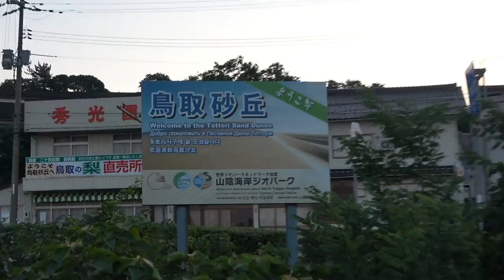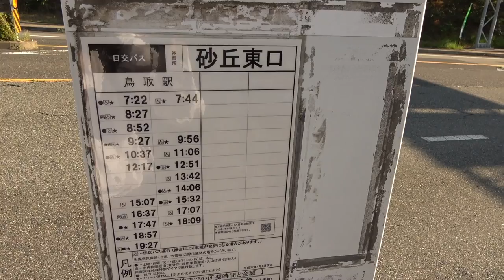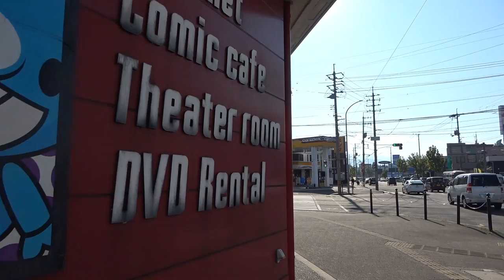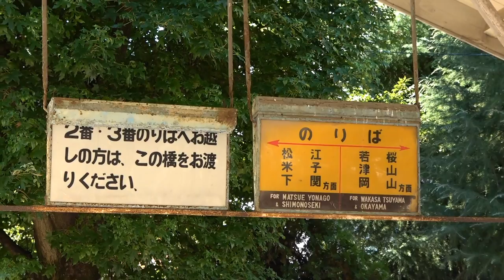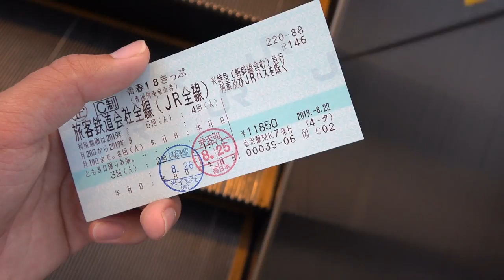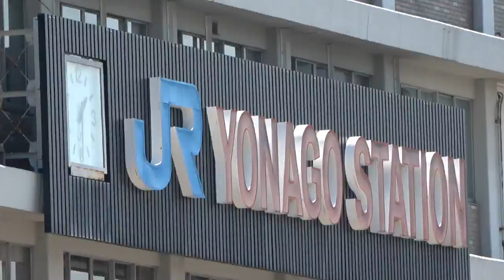(27)【第１８日】早朝５時の鳥取砂丘 真の魅力を紹介 《夏休み日本一周の旅 鳥取駅→米子駅》8/26-101│Tottori Sand Dunes